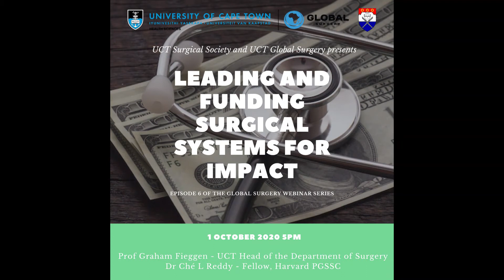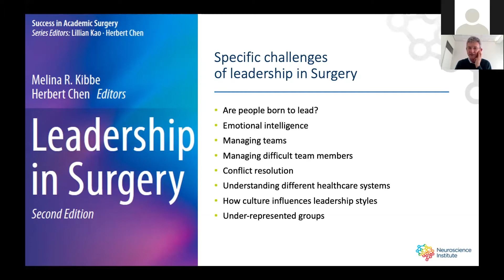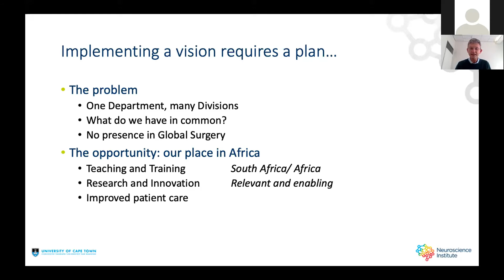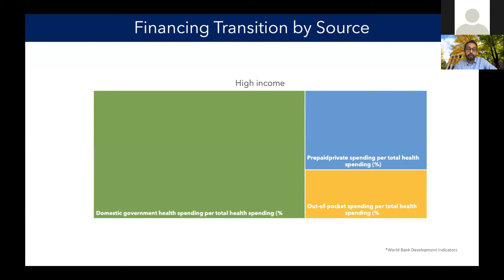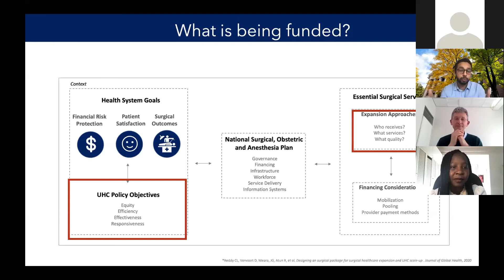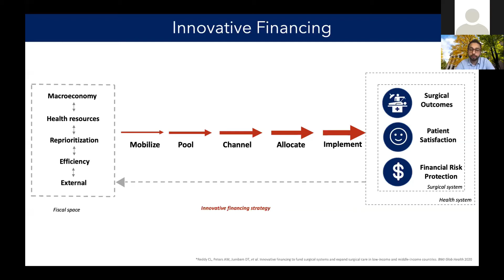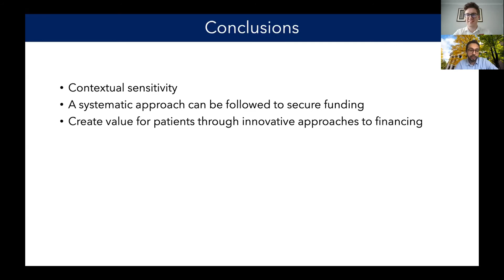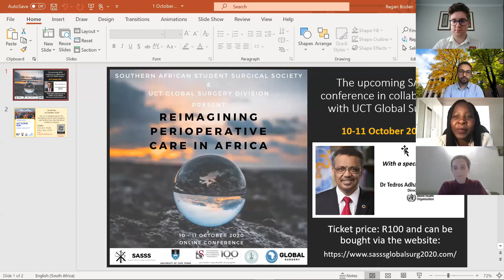Leading and funding surgical systems for impact - Global Surgery Webinar series, Episode 6